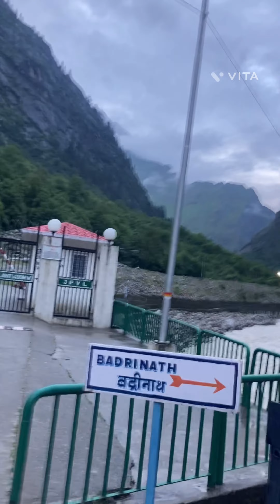हरिद्वार से बद्रीनाथ तक का सफ़र 🌺chardhamyatra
हरिद्वार से बद्रीनाथ जाने के लिए सड़क मार्ग सबसे अच्छा विकल्प है। हालाँकि देहरादून हेलिपैड से हेलीकाप्टर द्वारा भी बद्रीनाथ पहुंचा जा सकता है। बद्रीनाथ पहुँचने के लिए यात्रियों को हरिद्वार से बस, टैक्सी, शेयर कैब आदि आसानी से मिल जाती है।